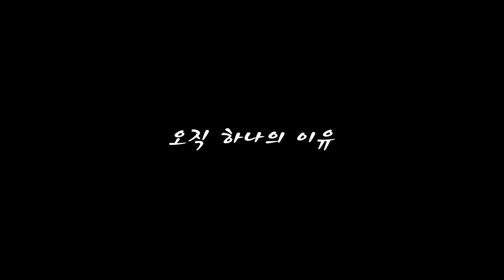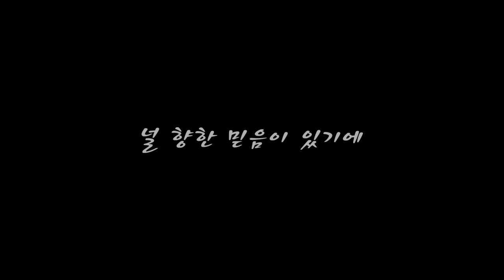[NC응원가] 고마워 NC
NC 다이노스 응원가 고마워 NC 입니다.
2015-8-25